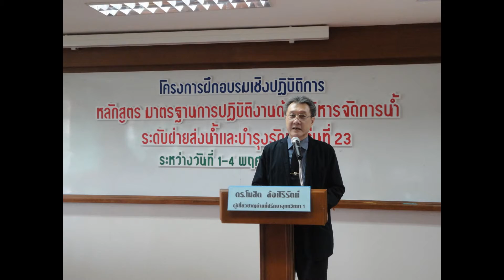หลักสูตรมาตรฐานการปฏิบัติงานด้านบริหารจัดการน้ำ รุ่น 23